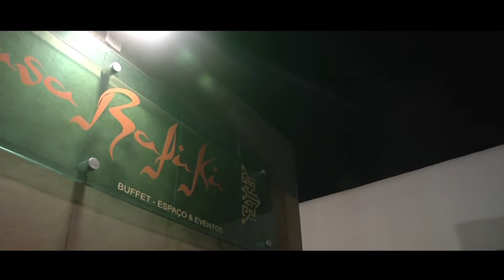Wedding Luciana + Pedro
Efilmes Studio I Wedding  Luciana + Pedro, realizado dia 1º de Junho de 2013, na Casa de Eventos Rafik em Vitória da Conquista, Bahia.